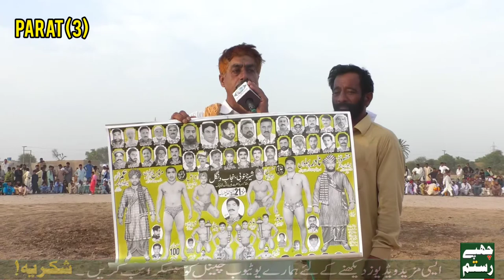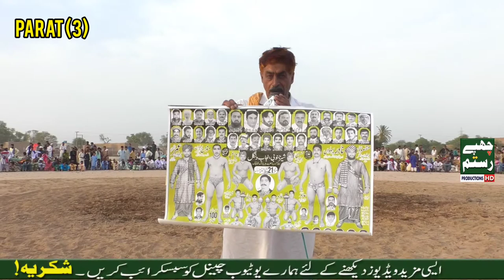New Saraiki Songs and Funny Video , Village Life in Pakistan ll Chupay Rustam TV HD